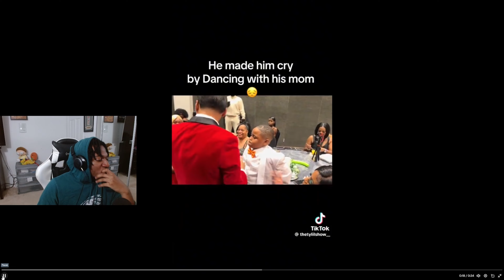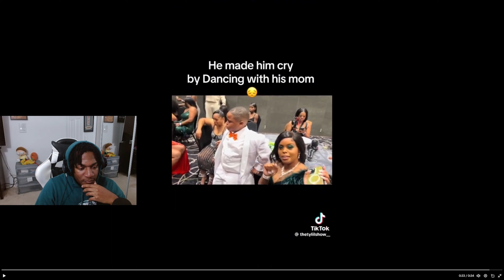Kid Finds Out His Mom is Bringing it AROUND TOWN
What would y'all do if you found out your mom was one of those?